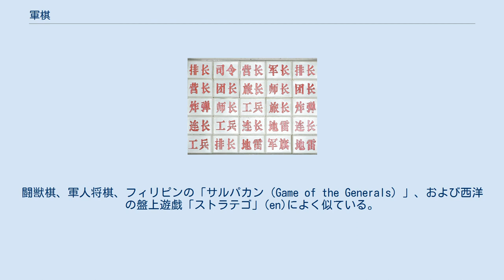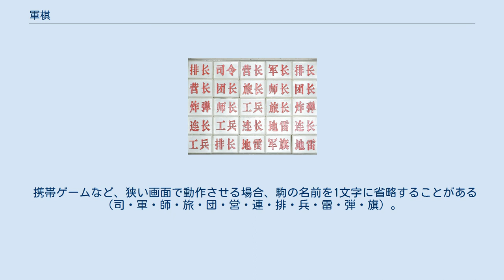軍棋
軍棋（チュンチー、ぐんき）は、陸戦棋（ルーチャンチー、りくせんき）や陸軍棋（りくぐんき）ともいい、2人で行う中国のボードゲームである。
4人で行う軍棋も存在する。
闘獣棋、軍人将棋、フィリピンの「サルパカン（Game of the Generals）」、および西洋の盤上遊戯「ストラテゴ」(en)によく似ている。
相手の駒の配置に関して限定的な知識しか得られないため、不完全情報ゲームに属する。
 軍棋の目的は、敵の防御を破り、その軍旗を奪うことにある。
味方の軍旗は敵に取られないようにする必要がある。
 パスはできない。
自分の番になったとき、どの駒も動かすことができなければ、負けになる。
投了した場合も負けである。
 2人制軍棋の盤 自陣と敵陣はそれぞれ縦に5本、横に6本の線（道路または線路）および斜線が引かれており、駒は線の交点（30個）のいずれかの場所に置かれる。
両陣は3本の縦線で結ばれている。
 軍棋の盤にはさまざまな意匠がほどこされている。
駒の動かし方に関して、それぞれ異なる機能をもっている。
 駒 各競技者ごとに12種類25枚の駒がある。
駒の片面に駒の名前が記されており、もう一面はどの駒も同じになっている。
以下に駒の一覧を記す。
基本的に階級の高い順に記したが、一部特殊ルールがある(詳細は軍棋#特殊な駒を参照)。
階級の高い駒は階級の低い駒を取ることができる。
階級が等しい場合は相打ちになり、両者とも盤から取り除く。
 駒の階級は、司令」軍長」師長」旅長」団長」営長」連長」排長」工兵」軍旗であり、階級の高い駒と低い駒では階級の高い駒の方が勝つ。
それ以外のケースについては特殊的であるので、後述（「特殊な駒」を参照）。
 このうちいくつかは特別な能力をもっている。
 競技者は、それぞれ駒を自陣内に並べる。
駒の名前を記した側を自分に向けて、敵に見せないようにする。
ルールによっては表を向けて、敵に見せるやり方もある。
すべての駒は兵站か大本営のいずれかに置かなければならない（最初に駒を並べるときには、5つの行営には駒を置けない）。
炸弾は1段めに置いてはならない。
地雷は下の2段のいずれかに置く。
軍旗は大本営の1つに置く。
 それから交代に、一度にひとつの駒を動かす。
駒は道路でつながった隣の場所に動かすか、または線路を使って遠くに動かすことができる。
自分の他の駒がいる兵站（公営・大本営含む）や、相手の駒がいる行営に動かすことはできない。
 駒を動かした先に敵の駒がいる場合、2つの駒の階級を（競技者自身または「独立した審判」が）比較する。
もし両者の階級が違う場合は、どちらからぶつかってきた場合であっても、位の高い方の駒を残し、位の低い方の駒は盤上から除く（ぶつかった駒に炸弾が含まれる場合は両者とも盤上から除く。また、地雷とそれ以外の駒がぶつかった場合については、基本的にはルールによって両者とも取り除かれるor地雷のみが残るが、例外として工兵がぶつかってきた場合は地雷のみを除き、炸弾がぶつかってきた場合は必ず両者とも除く）。
もし両者の階級が等しければ、両者を盤上から除く。
 司令が取られた（敵の司令に攻撃されるか、炸弾・地雷にぶつかるかして）場合は、軍旗を表返して軍旗の置かれた大本営を明らかにしなければならない。
 敵の大本営に駒がはいった時、それが軍旗のある側であれば勝ちになる。
もうひとつの大本営を選んでしまった場合は、通常のルールにしたがう。
攻撃した側の駒が大本営にいた駒に勝った場合、勝った駒はそこに置かれ、それ以降動かすことはできなくなる。
しかし、そこに自分の駒があることで、もう一方の大本営に軍旗が置かれていることが明らかになる。
（このルールの存在しない変種もある） 階級の比較を行うための電子式の審判用機械もある。
また、オンライン対戦の場合は、プログラムが階級の比較を行ってくれるので、審判は必要ない。
 旅長や師長で敵の駒を攻撃するのはうまいやり方である。
それが低位の駒なら取ってしまえるし、高位の駒なら、どこに高位の駒がいるかがわかるからである。
低位の駒は敵の行営に侵入するのに適している。
工兵は、地雷を除去して敵陣の5段目と6段目の道をあけるのに使用する。
炸弾は誤爆を防ぐためにできるだけ早く行営に送りこむか、敵の司令や軍長が軍旗を取るのを防ぐために使うか、地雷を破壊するのに使う。
地雷とその周囲の駒の配置は、大本営を安全に防御できるようによく注意して並べる必要がある。
 典型的な4人用の軍棋の盤 ...